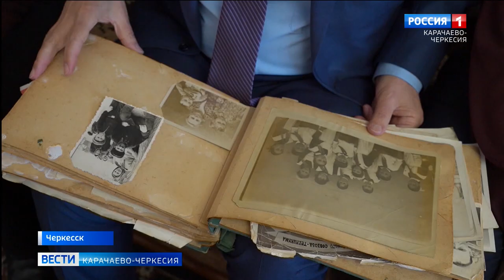60-летний юбилей отмечает один из авторитетных тележурналистов Карачаево-Черкесии Георгий Чекалов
Свой юбилей отмечает один из авторитетных тележурналистов, чье имя вписано в историю национальной журналистики. Речь идет о Георгии Константиновиче Чекалове, которому исполнилось 60 лет. Он прошёл путь от скромного корреспондента, стоявшего у истоков республиканского национального телевидения, до руководителя регионального филиала ВГТРК — ГТРК «Карачаево-Черкесия».